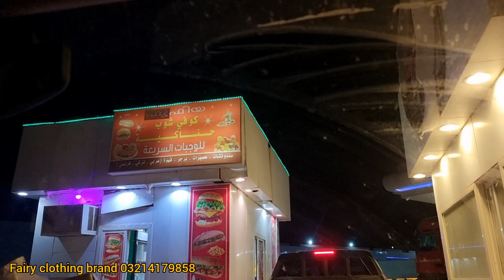My Son Firs Umrah Vlog 2022 🕋/ Bachon ko Umrah Krnay Day rahy han ???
BussinesWhat's app ( Fairy.nfCollection)